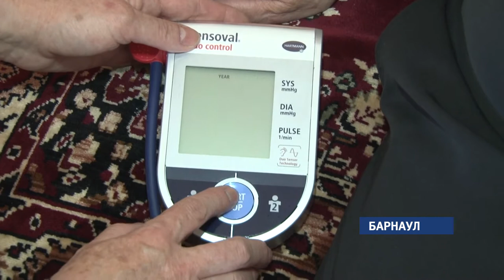Сегодня в России отмечают свой профессиональный праздник работники службы социальной защиты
Те, кто навещают, заботятся об одиноких, пожилых, оставшихся без ухода, оказавшихся в трудной жизненной ситуации. Илья Кочетков решил лично посмотреть, как проходит день типичного работника социальной защиты и прошелся вместе с ней по нескольким адресам.